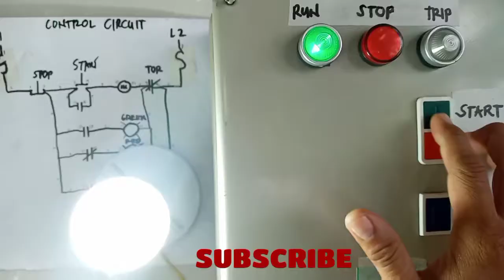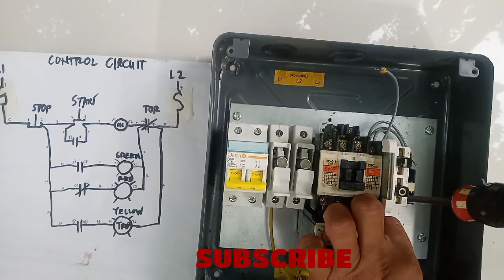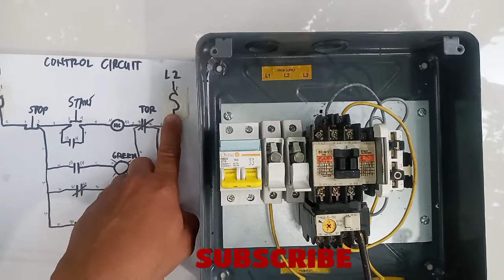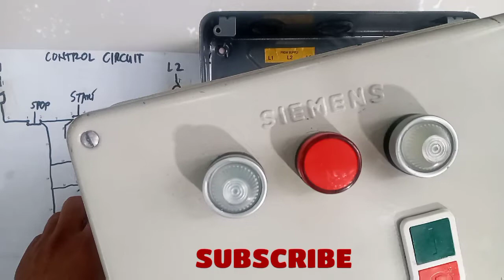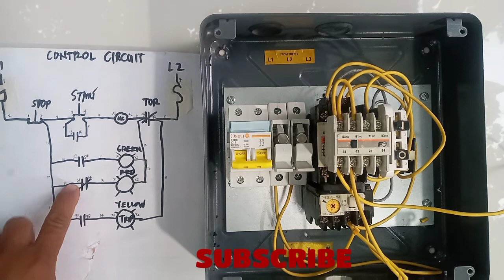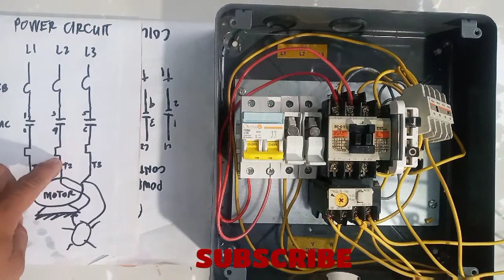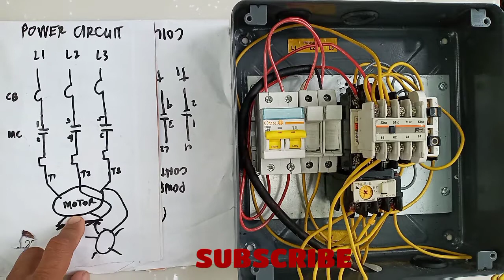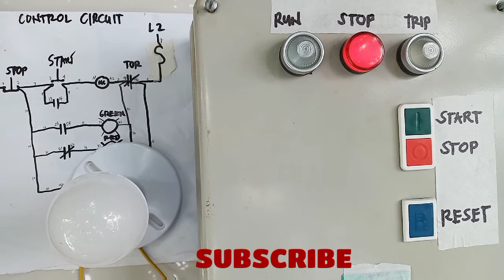How to make across the line starter, Actual wiring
Across the line starter or direct on-line starter is composed of magnetic contactor, circuit breaker, thermal overload relay, indicating lamp's, start/stop button and miniature fuse as a controller protection. Across the line starter or DOL it's allow the motor to it's full voltage run without affecting system voltage.